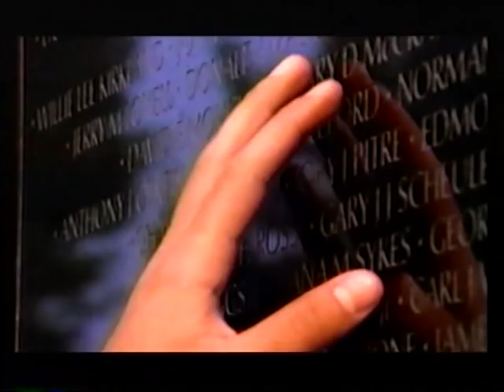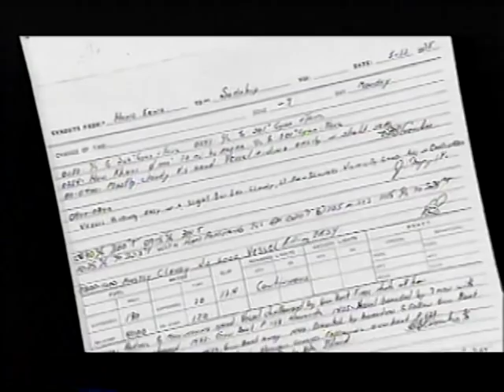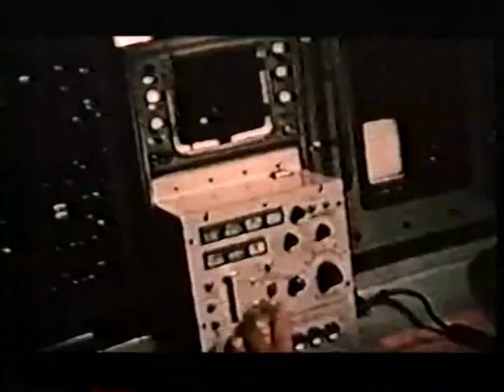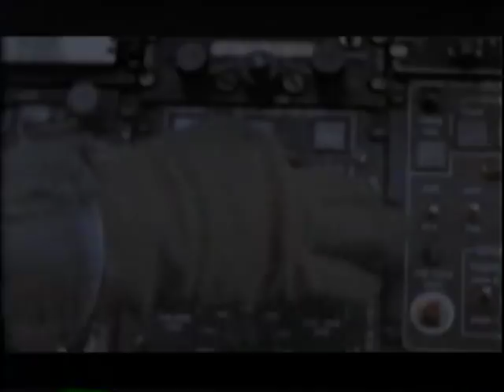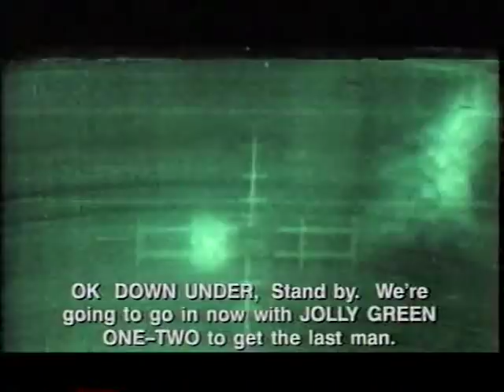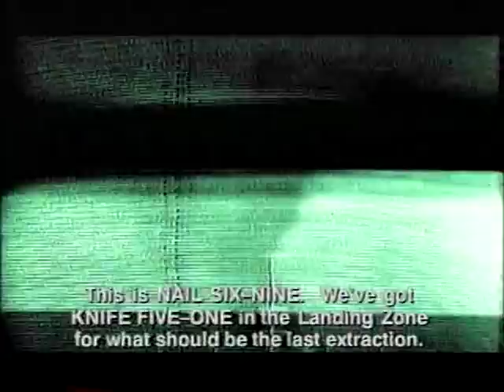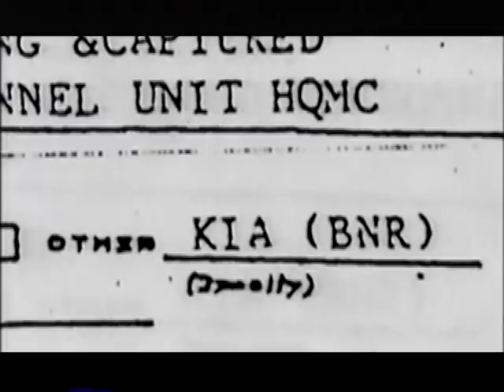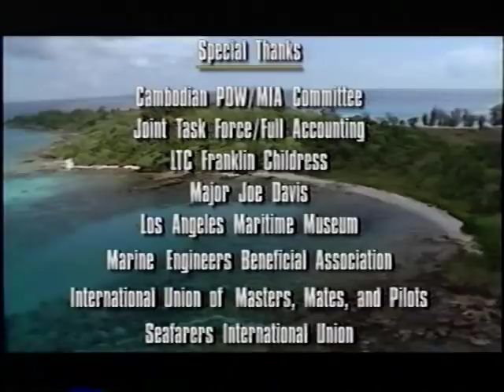Seized at Sea: Situation Critical. Aired 05/05/2000.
A documentary explaining the circumstances of the seizure of the US container ship SS Mayaguez and her crew. I was a credited historical consultant for the production.